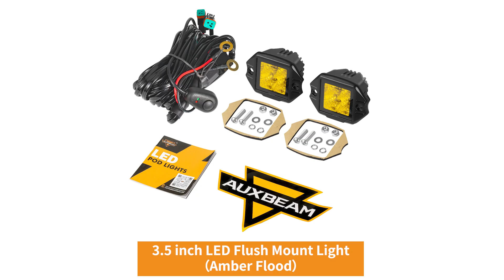Auxbeam® 3.5 Inch 40W Flush Mount LED Pod Amber Flood Offroad Light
Features:
Ultra Brightness: Pod lights can provide up to 4000LM of luminous. The light can illuminate the entire road at night to ensure your driving safety.
IP68 Waterproof Design: Auxbeam LED work light features IP68 waterproof rating, high quality housing and sturdy brackets. This ensures that rain, fog, moisture or dust cannot seep and cause damage. Rugged die-casting aluminum body designed for optimal heat removal, handles rough off-road environments and resists corrosion.
Quick Installation: Easy to connect and install with the included DT connector harness wiring kit, eliminating the hassle of redundant wiring. Durable wiring can meet your needs to install the lights anywhere in the vehicle.
Wide Application: The led driving light fits for almost all Off Road Vehicles, ATVs, UTVs, SUVs, Construction Vehicles, Farm Vehicles, Trucks, Motorcycles, Buses, Pick-ups, marine, Boat, etc..